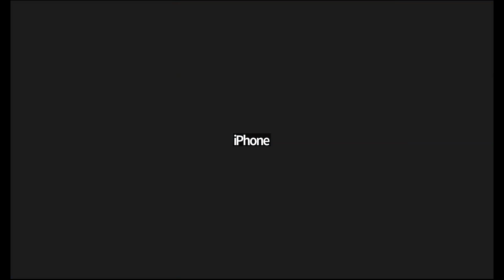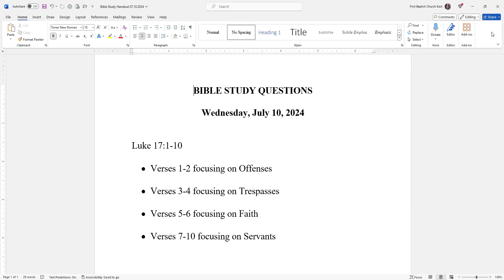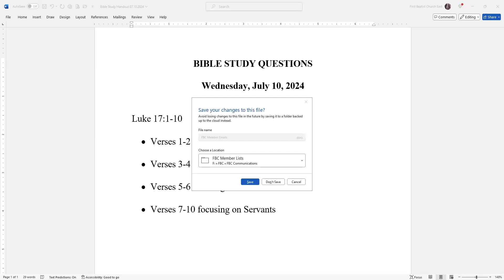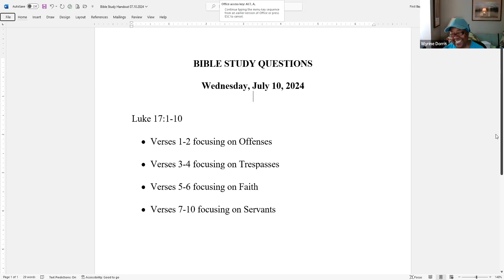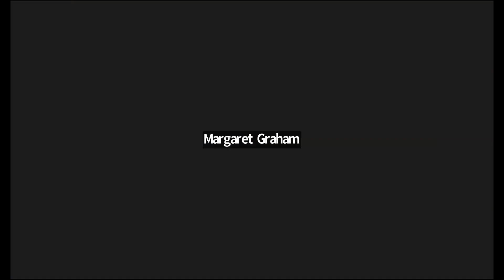Zoom Bible Study - Wednesday, July 10, 2024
Today's lesson continues in Luke 17:1-10!